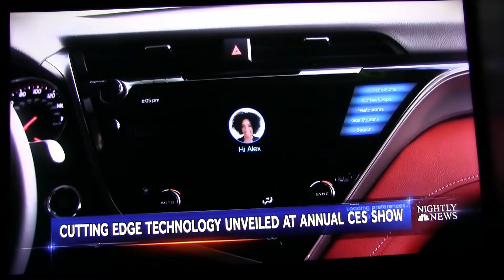NBC Nightly News - Moen VAK for CES